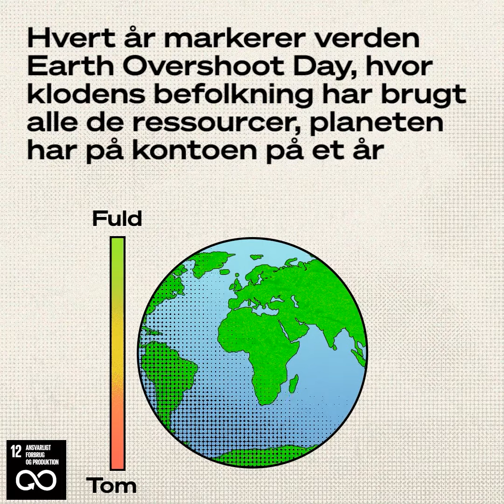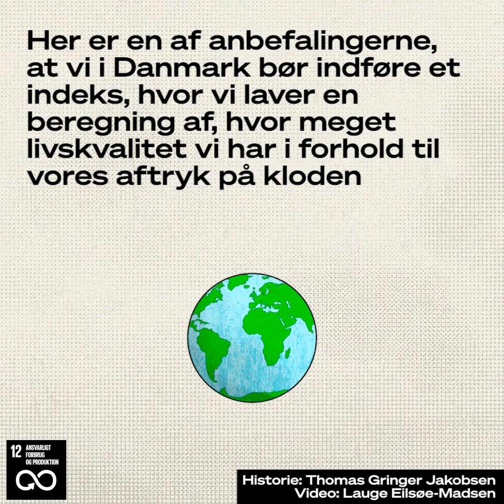Kan vi leve godt uden at smadre kloden?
Det er et af de største dilemmaer i verden. Er det muligt for os ikke bare at klare dagen og vejen, men ligefrem leve et godt liv, uden at vi udpiner planetens ressourcer? Læs mere på verdensbedstenyheder.dk